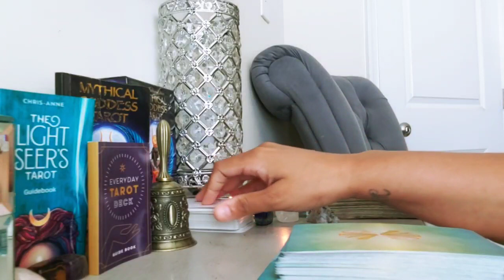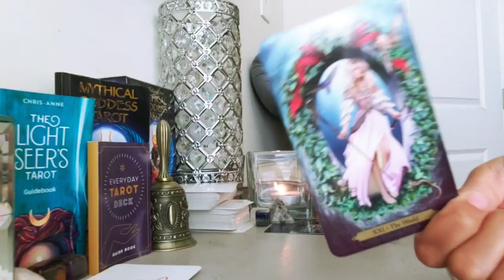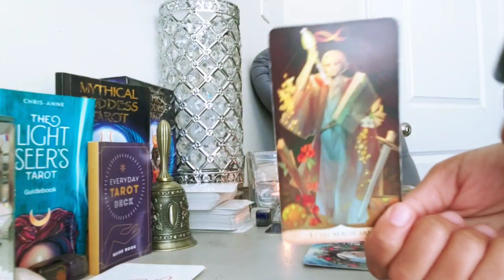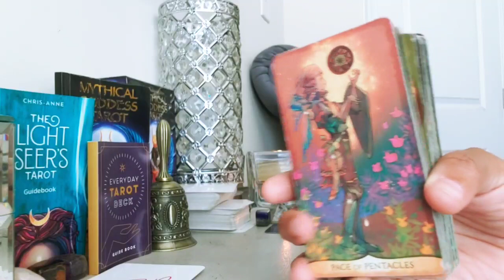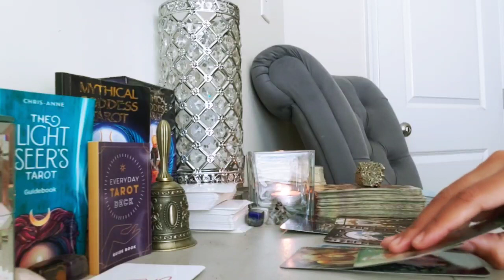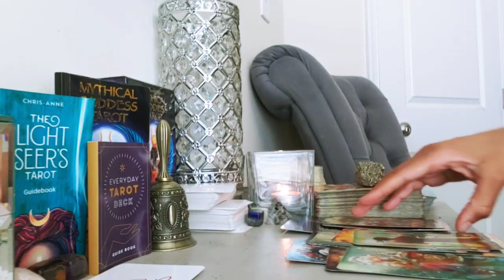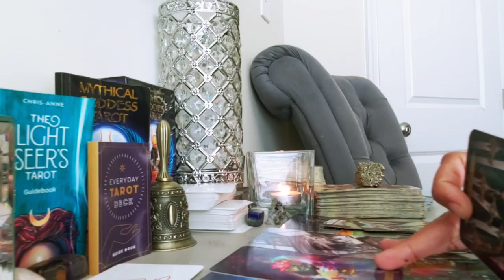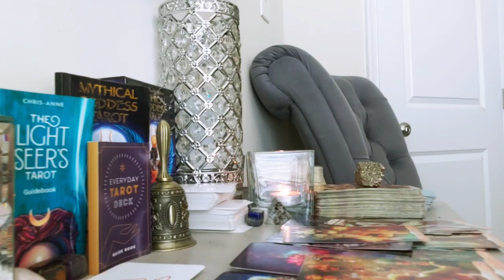SAGITTARIUS - CONGRATS! THIS IS TRULY THE LOVE OF A LIFETIME! (AUGUST 2021)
*PLEASE DON'T GET SCAMMED* I will NEVER reach out on ANY social media platform soliciting you for Private Readings. To find out how you can book a Private Reading with me please scroll down for my official instructions. This is the ONLY way to secure a reading with me.

I provide intuitive tarot guidance that I hope will be helpful on your journey. Messages are general in nature and may or may not resonate with you or your situation. All messages are timeless, regardless of their date. Whenever you come across this video, is when the message was meant to reach you.  Enjoy!
~Sun~

My birth chart is as follows:
Capricorn Moon
Virgo Venus

You will receive a response email from me with the detailed, tarot reading options I provide, time of each reading and pricing. Emailing me directly is the only way to schedule a reading with me. I will never reach out to you on YouTube or any other social media platform asking if you'd like a personal reading!

I usually respond shortly after your email, however depending on inquiry demand please allow up to 24 response time.